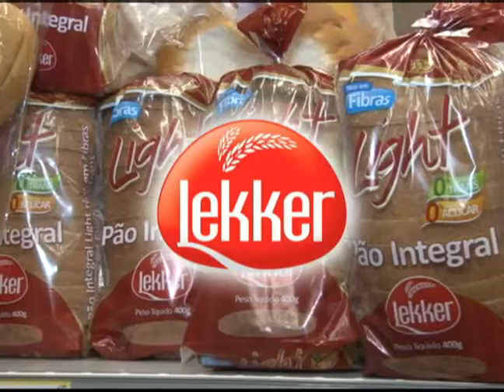Adriana Veloso 2605-2013